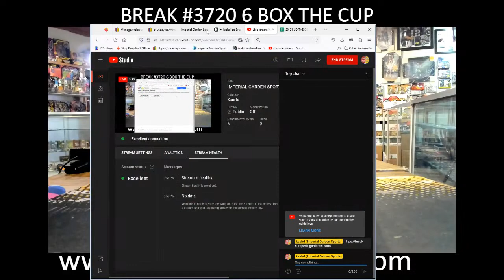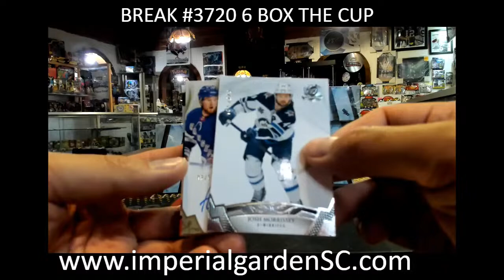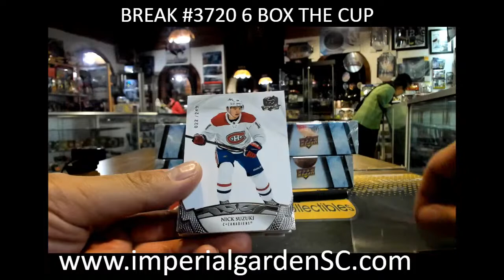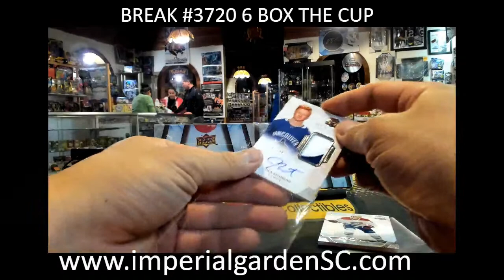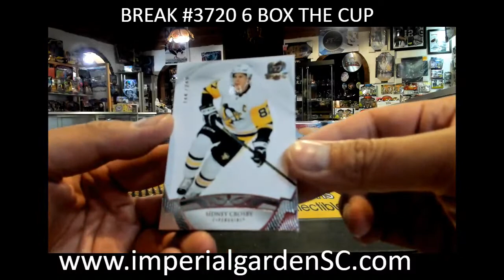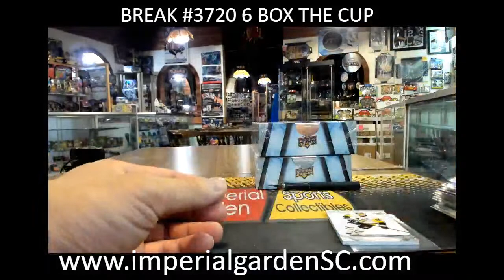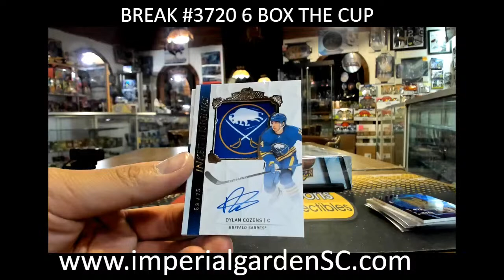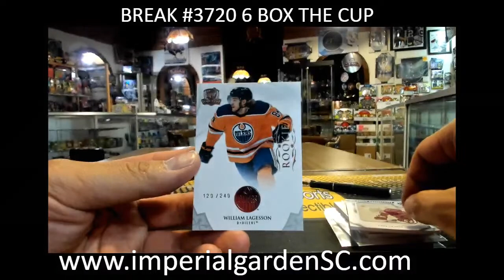BREAK #3720 : 6 BOX CASE - 20-21 Upperdeck THECUP (EXQUISITE) NHL HOCKEY BOX